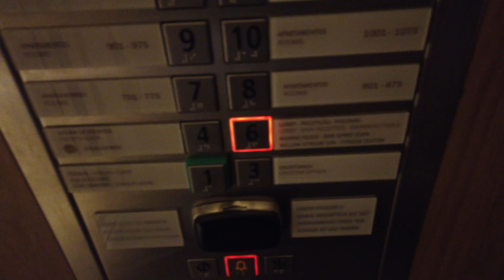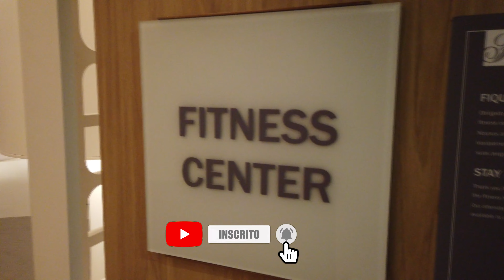Fairmont Rio de Janeiro Copacabana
Conheça um dos melhores hotéis do Rio de Janeiro, o Fairmont Rio Copacabana.

✈️ SEJA VOCÊ TAMBÉM UM MESTRE DAS MILHAS COM O MELHOR MATERIAL EM VÍDEO DO BRASIL SOBRE MILHAS E PONTOS